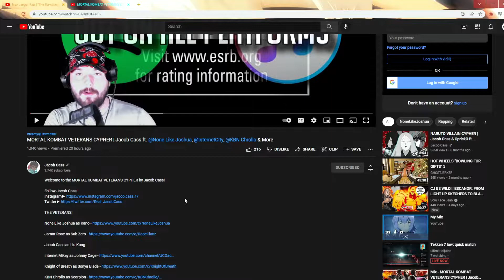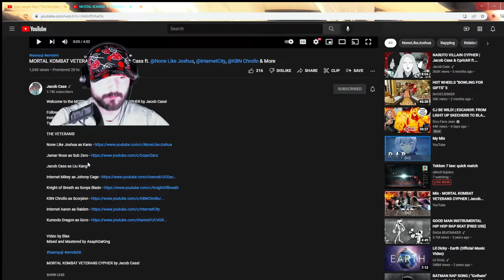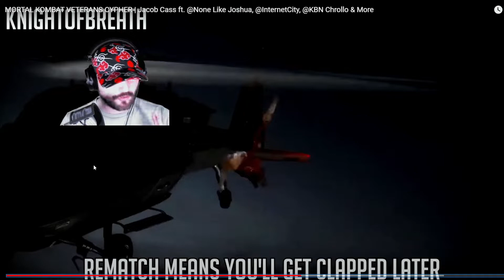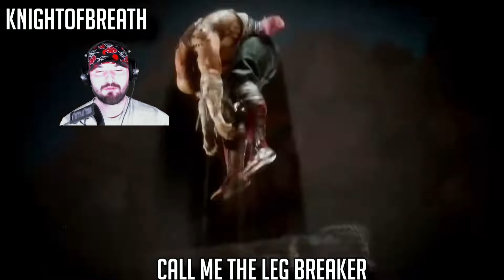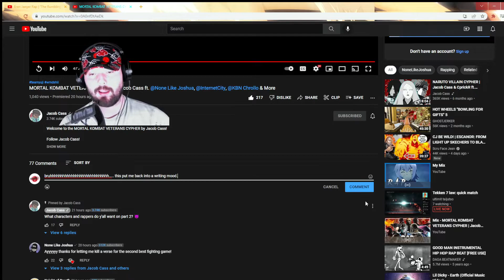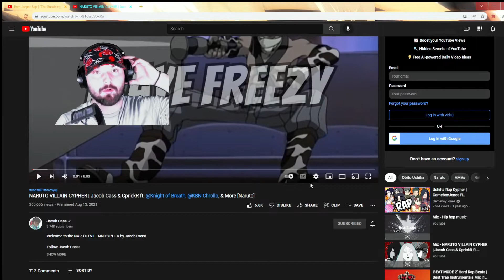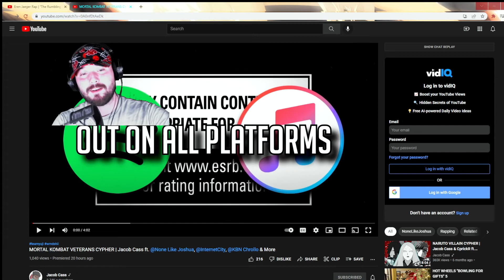MORTAL KOMBAT VETERANS CYPHER REACTION | Jacob Cass ft. @None Like Joshua, @InternetCity & More